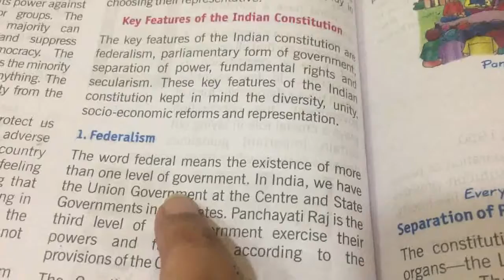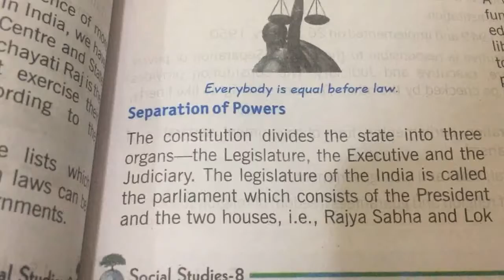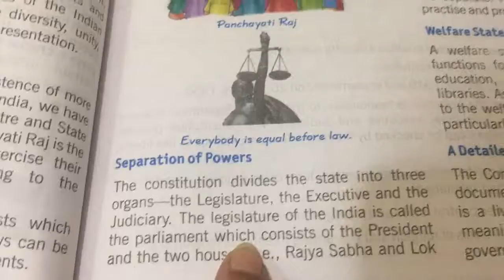CLASS 8 SST #24 ONLINE